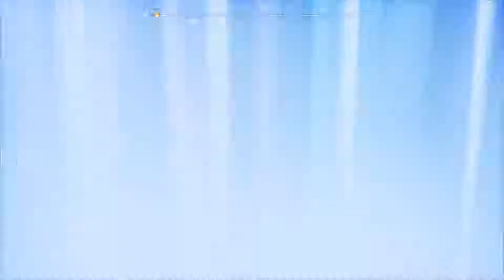黑桐谷歌【战神Ω】地毯式流程 09 赫尔海姆.mp4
搬运 相关游戏: 战神Ω简介补充: 如在收集攻略方面有针对性需求，请结合我B站空间中的专题观看奶啤和麻辣牛肉干更配哦
相关游戏: 战神Ω简介补充: 如在收集攻略方面有针对性需求，请结合我B站空间中的专题观看奶啤和麻辣牛肉干更配哦